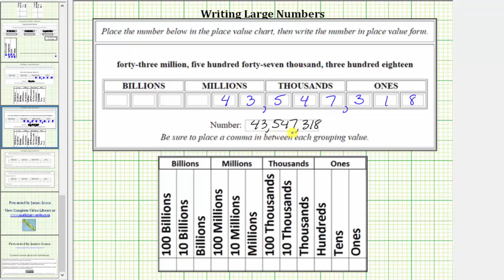Número de palabras para colocar el valor y escribir el número (números enteros grandes)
Este video explica cómo escribir la forma numérica de un número dado un número en palabras.